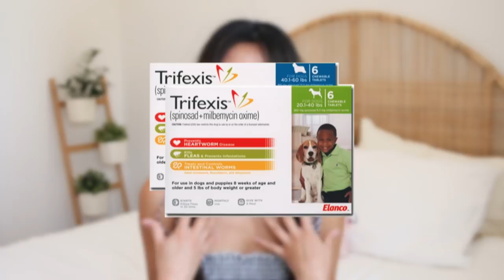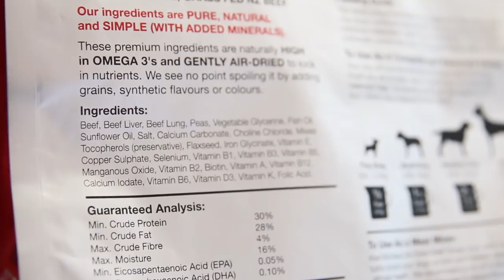10 Dog Owner MUST HAVES + Tips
My top 10 dog owner must haves + training tips!

Grahics & thumbnail done by Donna Tiao!